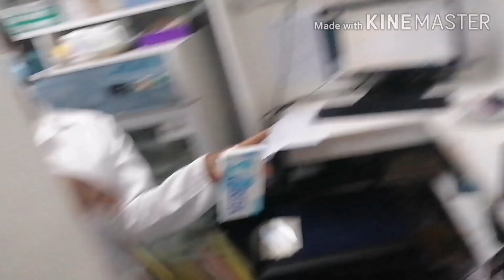Snake prank on colleagues.( Part 1)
This prank was hilarious. Can't believe I got my colleagues pretty well..